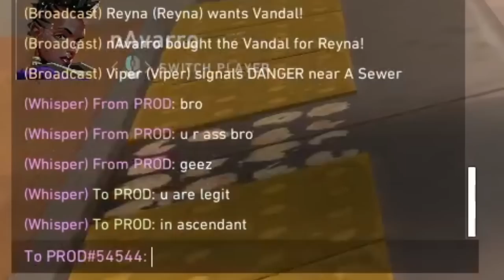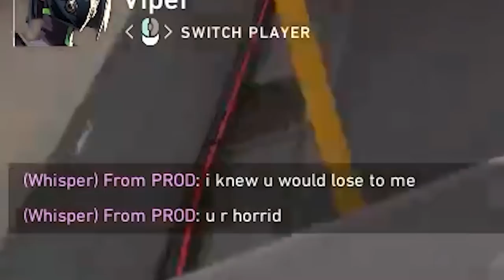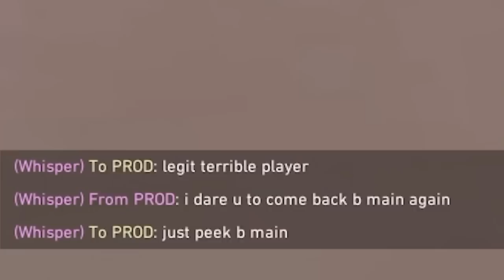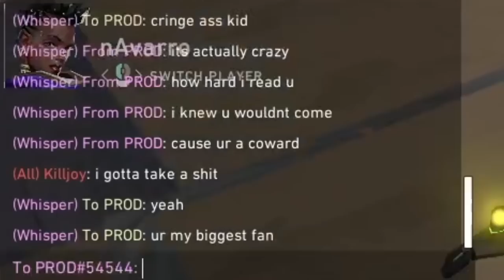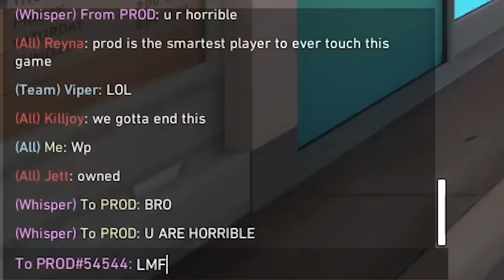So I Played Against PROD In Ranked And It Got TOXIC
Shanks faces PROD in a VALORANT Radiant and Ascendant Lobby and it turns out to be very toxic..